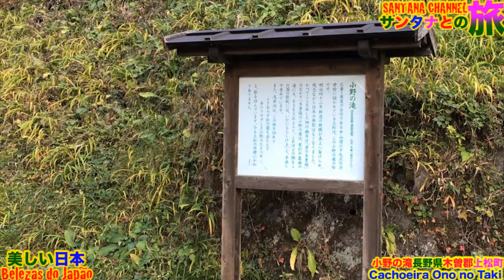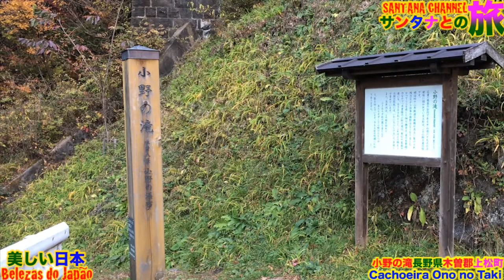Conheça as belezas do Japão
SANTANA CHANNEL
Santana Instagram
Santana Channel Twitter.